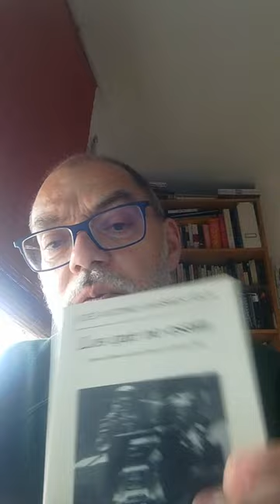Libro Favorito de Pablo Aranda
"Los que no están" de José Antonio Garrigo Vela